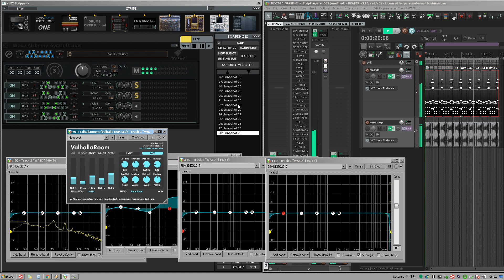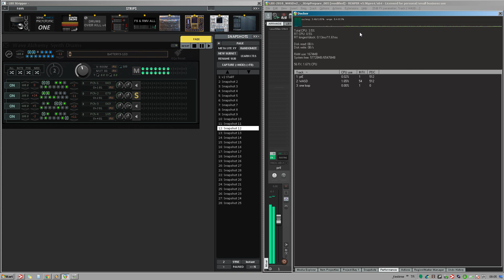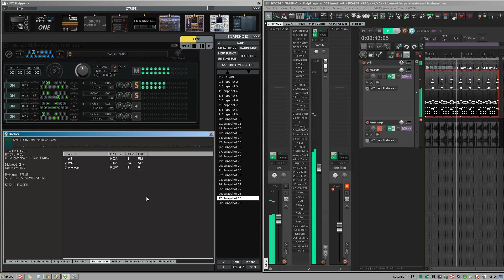LBXSTRIPPER WASD 124 Session-4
-Just Drums-